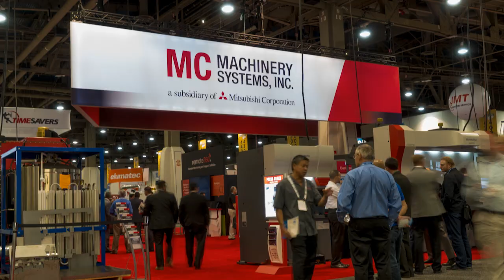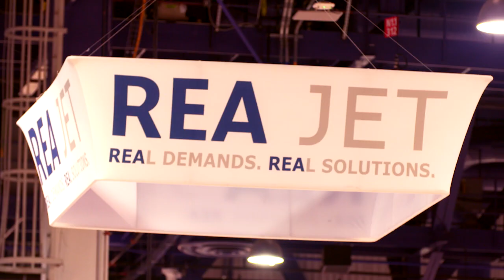FABTECH 2017 Preview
Be part of the INDUSTRIAL EVOLUTION when FABTECH comes to Chicago, IL November 6 - 9, 2017. FABTECH provides a dynamic environment where you can meet with world-class suppliers, see the latest industry products, developments and trends, and discover the solutions to improve productivity. This is where the metal forming, fabricating, welding and finishing community comes together to see what’s new and what’s next. Watch this preview and see why you need to be there!

Find complete details and register at fabtechexpo.com.